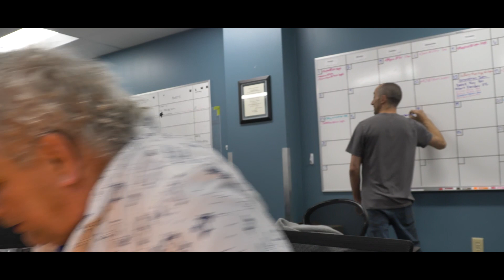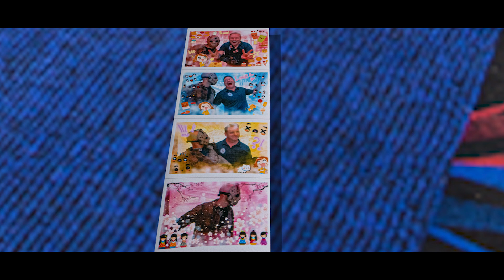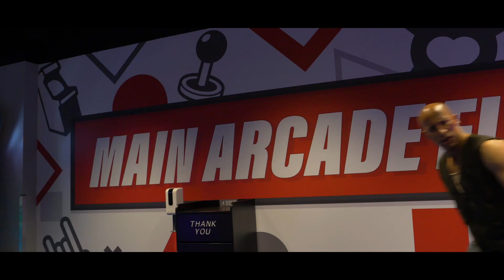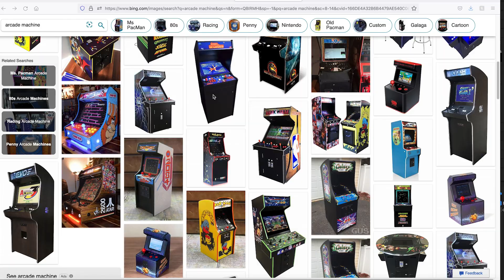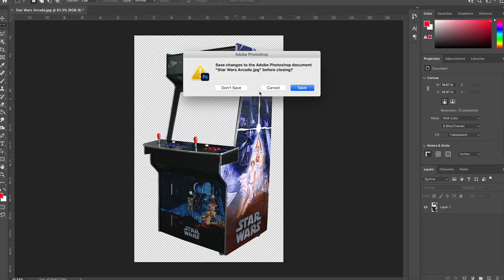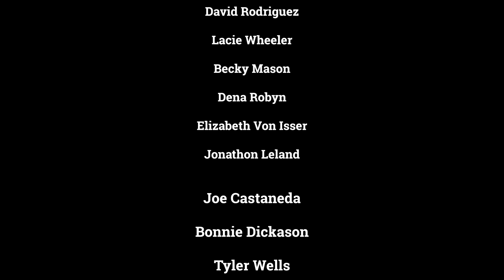Night At The Arcade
NIGHT AT THE ARCADE is finally here! Check out this awesome 20 minutes packed action scene filmed inside of an Arcade! When a security officer forgets to turn off the breakers in an Arcade, the machines come to life!

Directed + Filmed by: Richard Riffle + Ryan Riffle
Edited by: Richard Riffle